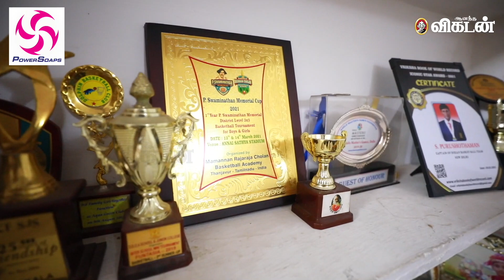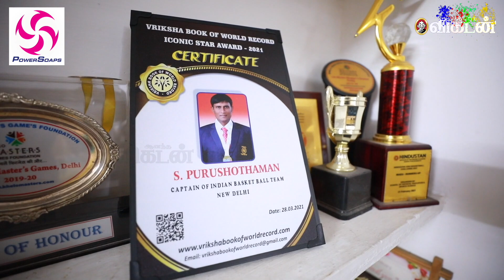கோச்சே இல்லாமல் தேசிய போட்டிவரைக்கும் போன தமிழன் ஒரு செம சக்சஸ் ஸ்டோரி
CREDITS
Camera - Kannan R, Suresh Krishna
Edit - Sathyamoorthi K
Script & Producer - V. Neelakandan